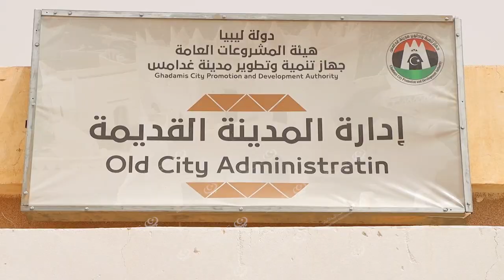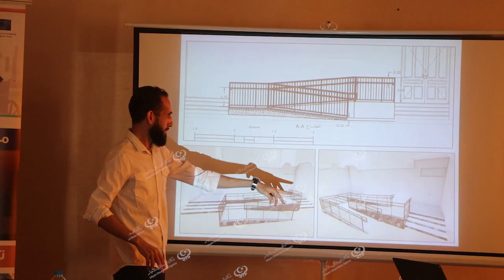جلسة حوارية في غدامس ضمن مشروع (زينا زيهم). LCNA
وكالة الغيمة الليبية للأخبار - غدامس.

أجرت منظمة (شباب غدامس) جلسة حوارية بقاعة إدارة المدينة القديمة غدامس مع مجموعة من المختصين ونشطاء المجتمع المدني ومديري بعض القطاعات بالبلدية.